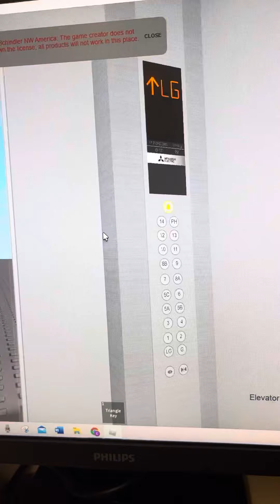[Roblox] Mitsubishi Elevators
Floors: a lot ,there is a PH (Penthouse)

Enjoy UwU